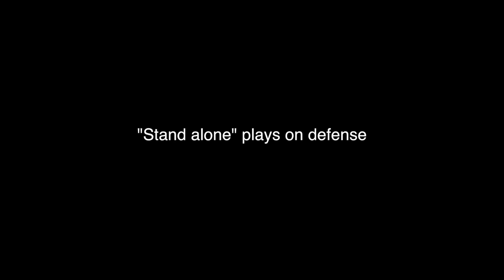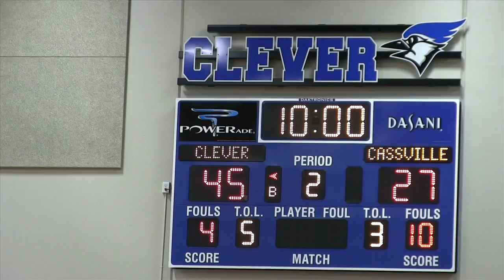Clever Lady Jay Basketball vs Cassville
Maples recognized for her 1,000th point career milestone.  The Game-  Lady Jay defense was stifling creating a runaway win!  Scoring: Maples 28, Little 14, Menzies 12, T. Newman and Clevenger 10 each, M. Newman 9 and Bishop with 2